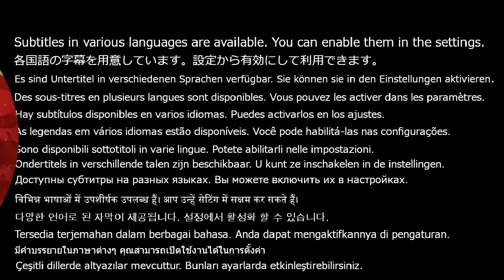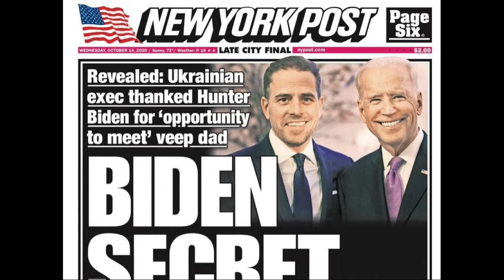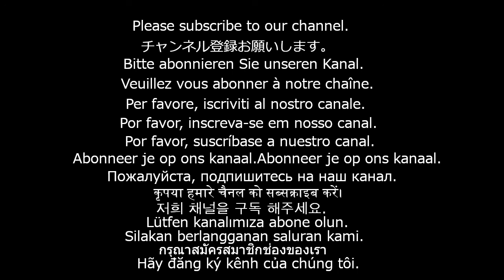Two Chinas. An increasingly heated power struggle.(With subtitles)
* Please select the subtitle language from the video player settings.

For better or worse, China has become the center of the world.
It has a variety of influences.
Let's take a look at the country of China.

First of all, there are some things that we need to understand when we think about China.
The country of China is actually divided into two countries.
If you don't understand this, you will make the wrong decision.

One is the Xi Jinping faction. This is the faction centered on Xi Jinping.
The other is the Jiang Zemin faction. This is the so-called Shanghai faction.

In fact, there is another faction, the Hu Jintao faction, but it can be seen as currently being controlled by the Xi Jinping faction.

What will happen in China now?
Xi Jinping's faction or
or by the Jiang Zemin faction?
We have to look at it from the perspective of whether it is the Xi Jinping faction or the Jiang Zemin faction.

These two factions are fighting for power.

For example, in the 2020 presidential election
Joe Biden's son, Hunter Biden, was reportedly involved in a scandal.
This is believed to have been leaked by the Jiang Zemin faction.

Hunter Biden's Ukraine scandal comes to light.
that the Biden family is close to Xi Jinping.
The NewYorkPost has already reported on this.

Now, let's consider some recent major events.

There have been reports of a crackdown in Xinjiang Uyghur Autonomous Region.
It would be inaccurate to see this as racism or religious oppression by the Chinese Communist Party.
In fact, it should be seen as the elimination of Jiang Zemin's interests by Xi Jinping's group.
Xinjiang Uyghur Autonomous Region was a region where autonomy was recognized.
In fact, it is rumored that Jiang Zemin's faction was sucking up the wealth of this region.
Therefore, Xi Jinping has been forcibly detaining Uyghurs for re-education and severely suppressing anti-government ideologues.
The reason why Xi Jinping's group is ruthless to Xinjiang Uyghur Autonomous Region is because Jiang Zemin's interest is there.

This theory also applies to Hong Kong.
I am sure you are well aware of the incident in Hong Kong.
When I first saw the news, I wondered why the CCP did what it did for no one's benefit.
What is the point of revoking Hong Kong's special status if it offends the U.S. and benefits China as well?
Hong Kong's appeal as a huge international financial center has disappeared.
It was also a valuable place for the Chinese Communist Party to exchange Chinese yuan for US dollars.
Why would the CCP suppress speech in Hong Kong if it was losing this advantage?

For the CCP, or rather, for Xi Jinping's faction, there was actually an advantage.
Hong Kong was a huge market controlled by the Jiang Zemin faction.
It is said that the Jiang Zemin faction has more than one trillion dollars in financial power.
Shanghai is the home ground of the Jiang Zemin faction, but Hong Kong is their second largest base.

Continue with the video.